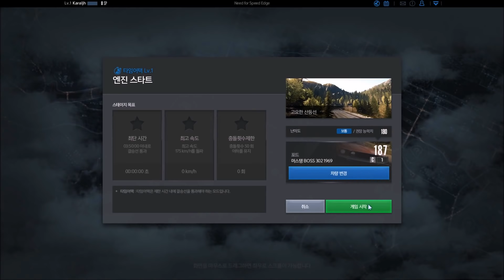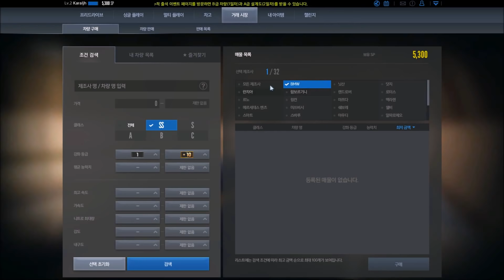Need for Speed Edge (KR) - The Last CBT Test Gameplay Preview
Video Show the Gameplay of Need for Speed Edge KR on Last CBT Test .

"Need for Speed ONLINE" (formerly known as the : "Need for Speed: The Edge") is EA's release has over 20 years of history, the world's first racing game series - "Need for Speed" series of online version of the sequel by EA Seoul-based studio SPEARHEAD "Need for Speed 18" develop and use "Frostbite 3 engine" to build. "Need for Speed ONLINE" have included Lamborghini, including many of the world's top automotive brand licensing more than 300 the total number of vehicles, and through the screen quality 3A level, give the player a real wild racing experience.